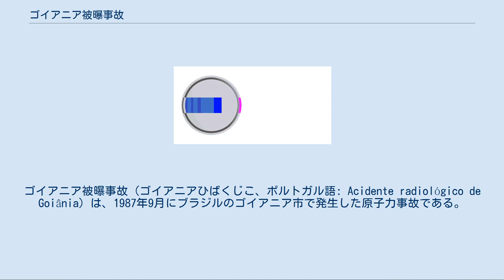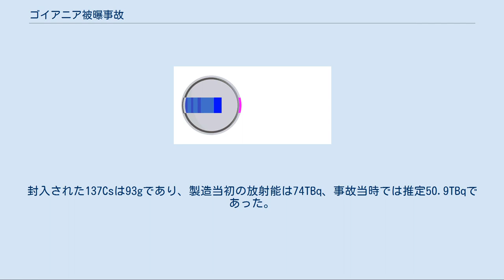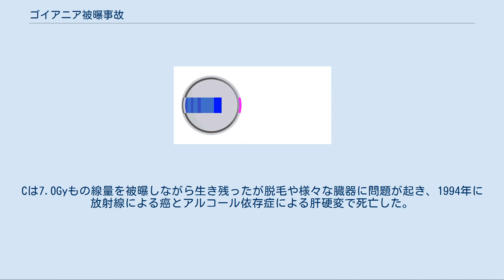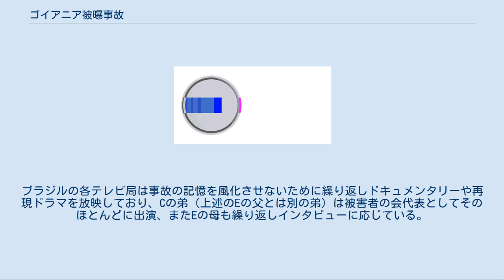ゴイアニア被曝事故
ゴイアニア被曝事故（ゴイアニアひばくじこ、ポルトガル語: Acidente radiológico de Goiânia）は、1987年9月にブラジルのゴイアニア市で発生した原子力事故である。
 同市内にあった廃病院跡に放置されていた放射線療法用の医療機器から放射線源格納容器が盗難により持ち出され、その後廃品業者などの人手を通しているうちに格納容器が解体されてガンマ線源の137Cs（セシウム137）が露出。
光る特性に興味を持った住人が接触した結果、被曝者は249人に達し、このうち20名が急性障害の症状が認められ4名が放射線障害で死亡した。
 国際原子力事象評価尺度（INES）は、レベル5（スリーマイル島原子力発電所事故やウィンズケール原子炉火災事故と同レベル）。
 以下はIAEAのまとめた報告書による。
 ホイールタイプの放射線治療装置。
青い長方形の部分が放射線源（塩化セシウム）を表す。
開口部からガンマ線が照射される。
 放射線源格納容器の構造 A) 容器 (鉛) B) 止め輪 C) 放射線源 D) 入れ子式ステンレス鋼製キャニスター E) ステンレス製のふた F) 放射線防護用内部シールド G) 放射性物質（セシウム137）のシリンダー（直径30mm） 移転のため廃院となった放射線治療施設に放置されていた治療装置（照射装置）が盗み出されたものである。
 この施設は1971年に認可を受け、医師の団体によって運営されていたが、1985年に所有権が移転し、60Co（コバルト60）を使用した照射装置も別の場所に移転した。
しかし137Csを使用した照射装置は所有権を巡って地元自治体とトラブルになっており、壁の崩壊した建物とともに放置されていた。
 線源は直径36.3mm×高さ47.5mmの円柱形で、さらに大型の遮蔽装置の中に入れられており、ダイヤルキーのように遮蔽物の窓に面した時のみ照射が行われるようになっている。
封入された137Csは93gであり、製造当初の放射能は74TBq、事故当時では推定50.9TBqであった。
 その後、除染作業でA、B、C、C弟、セシウムを持ち帰ったCの友人の家など7棟が解体撤去され、汚染地域の表土が入れ替えられた。
しかし雨による流出対策が不十分なまま作業をした、廃棄物の最終処分場が足りなかったなど、現代の水準からすると不十分だったとの指摘もある。
回収された放射能は40TBq以上で、封入されていたセシウムのほとんどが漏出していたことになる。
 他に重度の線量を被曝したのはA・B・C・C弟のほか、Cの妻の母（推定4.3Gy、一時重体）、線源の入ったカバンを肩にかけていたHがおり、放射線熱傷などが見られた。
入院したのは計20名であった。
全員が退院までプルシアンブルーを投与されたが、内部被曝から数日以上が経っていたので体外排泄量は限られていた。
 Aはその後右腕を切断、Bは右手の指何本かの切断を余儀なくされた。
Cは7.0Gyもの線量を被曝しながら生き残ったが脱毛や様々な臓器に問題が起き、1994年に放射線による癌とアルコール依存症による肝硬変で死亡した。
また、C弟（Eの父親）はうつ病になり、2003年に過度の喫煙による肺気腫で死亡した。
 前年のチェルノブイリ原子力発電所事故の記憶が世界中でさめやらぬ中、ブラジル国内では衝撃をもって報道された。
汚染が見つからなかったにもかかわらず風評被害によって農産物価格は50％下落、工業製品も40％下落、ゴイアニア市民は公的機関の非汚染証明書がなければタクシーもホテルも拒否されるという事態が起こった。
 こうした差別や高濃度汚染地域からの強制退去に対して市民の反感も強く、モニタリング用に設置された累積線量計を取り除いたり線量測定の作業を妨害するなどの行為も見られた。
 死亡した4人の葬儀の際には、遺体が高濃度に汚染されているとして阻止しようとする暴徒を排除しながら行わなければならなかった。
4人とも棺は鉛を内張りし、墓地の外れの一角に4人分の墓を分厚いコンクリートで造営して埋葬された。
 治療施設のあった場所は汚染が見られず現在は市民センターとなっている一方、Cの自宅兼解体工場の跡地は周囲に民家がびっしり建っているにもかかわらず現在も空き地のままである。
ブラジルの各テレビ局は事故の記憶を風化させないために繰り返しドキュメンタリーや再現ドラマを放映しており、Cの弟（上...